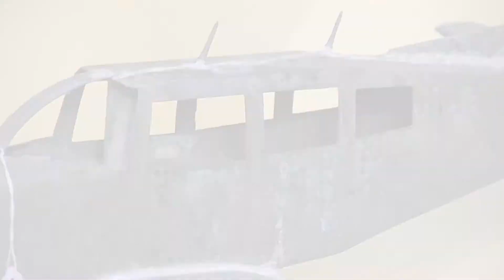Booth 38 DBR Antiques